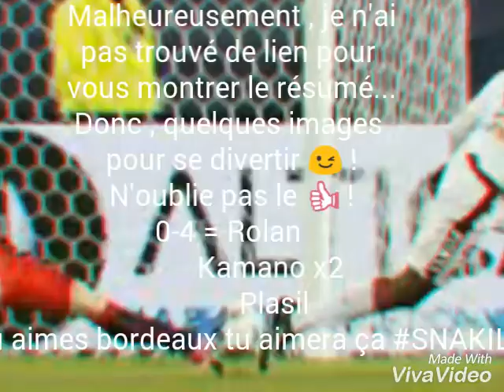SM CAEN 0-4 BORDEAUX 2016/17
Malheureusement , je n'ai
pas trouvé de lien pour
vous montrer le résumé...
Donc , quelques images
pour se divertir 😉 !
N'oublie pas le 👍 !
0-4 = Rolan
           Kamano x2
            Plasil
Si tu aimes bordeaux tu aimera ça